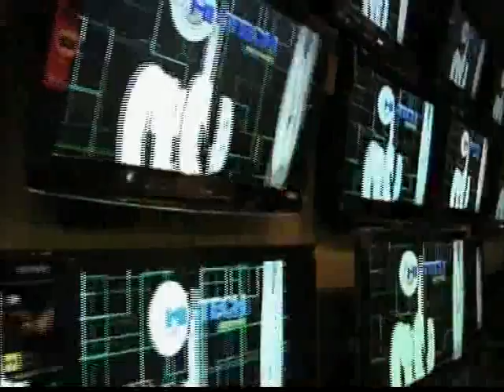BIG JD & SILENCIO ENTREVISTA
ENTREVISTA DE BIG JD & SILENCIO EN CANAL 27 CITN. CAYMAN ISLANDS...THE PULSE.